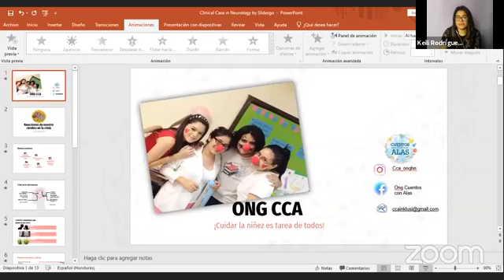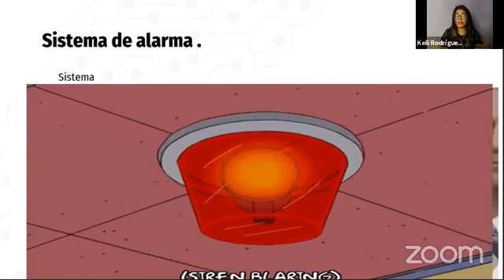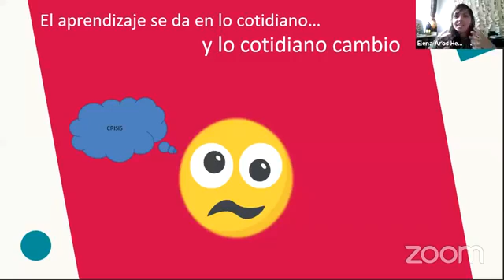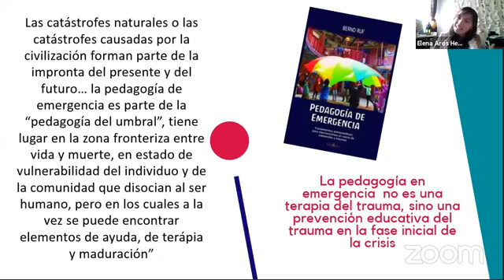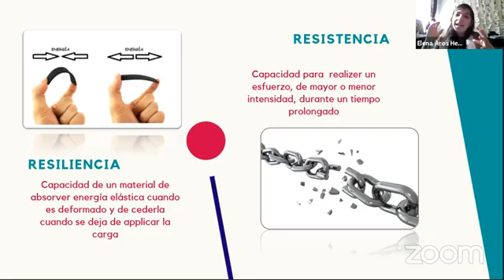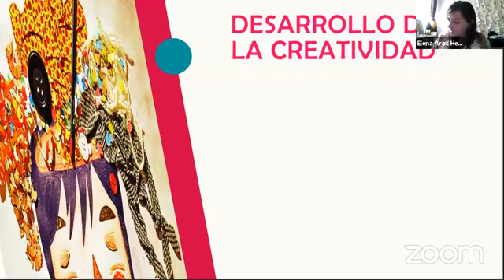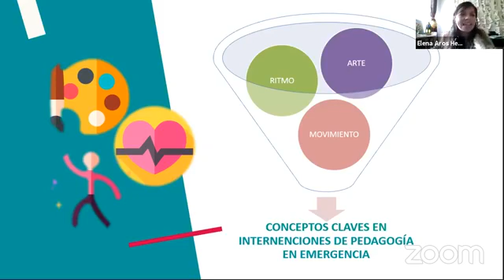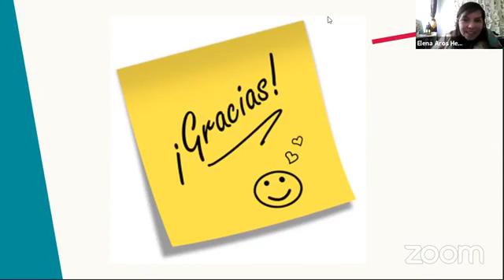La creatividad como factor protector en tiempo de crisis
Estrategias útiles para mejorar la salud mental de su familia y principalmente de los niños y niñas de la casa, ante las distintas crisis provocadas por el COVID-19.